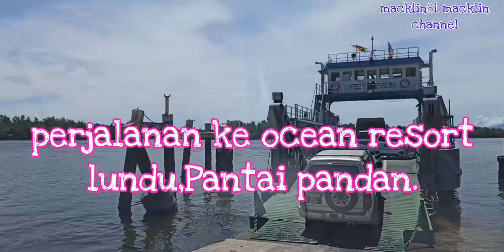Family day di pantai pandan lundu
HASILAN PROGRAM HOWLING MATEL dan L.A RIDERS